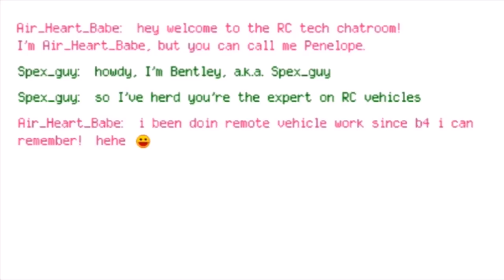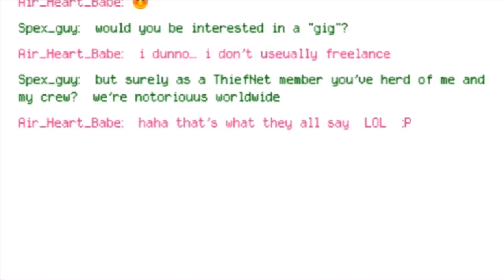Sly 3 - Jakso 3: Taivaan valtiaat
Nostalgian täyteinen kommentaario legendaarisesta pelistä änärijätkän näkökulmasta osa 3/6. Olen jälleen laittanut desciin aikahyppäykset jakson keikkoihin.

1:12 - Taivaan valtiaat

5:00 - Piilotettu lentokaavio
20:26 - Islannin joukkueen lavastaminen
28:12 - Lentokonesuojan puolustus
39:35 - Belgian joukkueen lavastaminen
47:07 - ÄSSÄ-semifinaali
54:01 - Kaunotar ja hirviö
1:00:58 - Suuri teurastus
1:07:45 - Tuulimyllypalomuuri
1:15:53 - Operaatio: Turboahdettu kotka